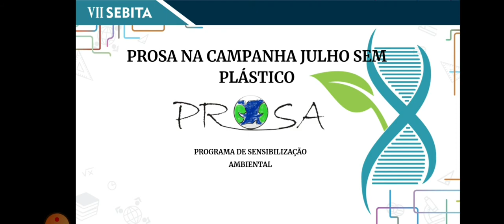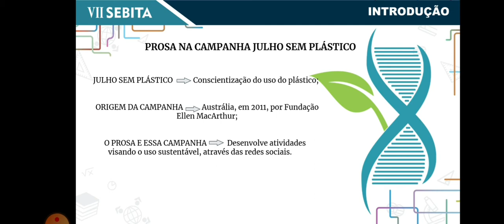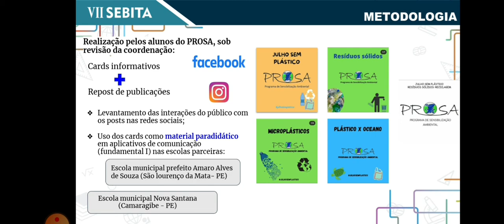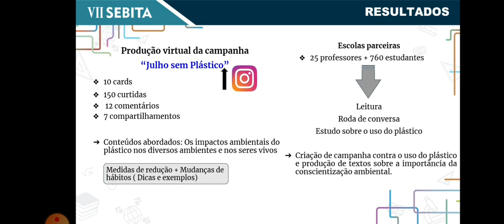VII SEBITA | Apresentações dos Trabalhos - Ensino de Ciências Naturais 35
PROSA NA CAMPANHA JULHO SEM PLÁSTICO

Thays Fernanda da Silva , Maria Guimarães Leitão Neta, Mattheus Norões Pereira de Almeida, Arthur Filipe Maranhão Barbosa da Silva, Alice Maria Oliveira de Lucena, Susmara Silva Campos, Roberta Antônia da Silva, Rosimary Silva do Nascimento, Maurício Cosme de Lima & Simone Ferreira Teixeira